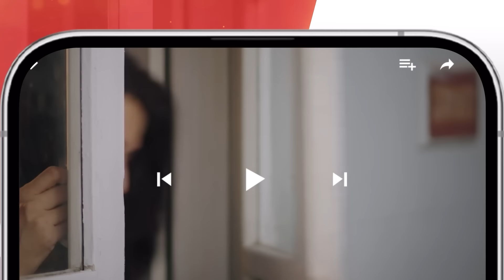Sultan Salahuddin Ayyubi - Teaser Ep 51 [ Urdu Dubbed ] 7th Aug 24 - Sponsored By Mezan, Lahore Fans